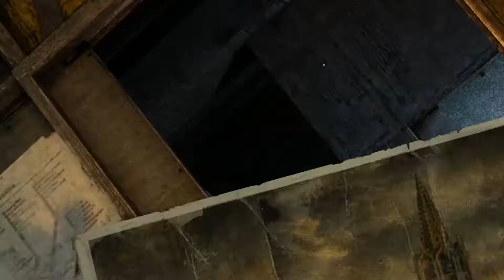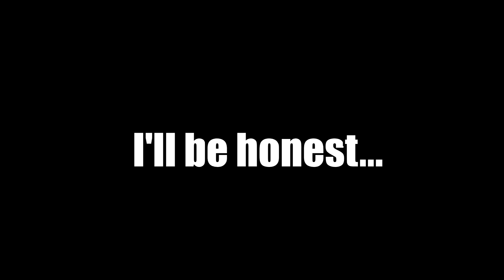"Tonight! We dine in hell!" | Metro 2033: Redux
Today I face my demons. Mentally and physically.